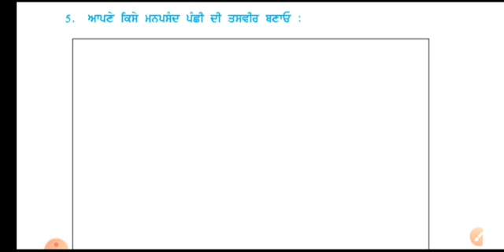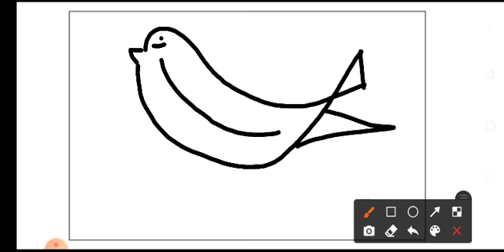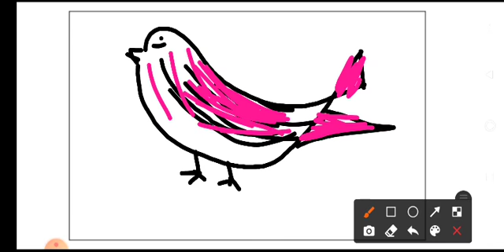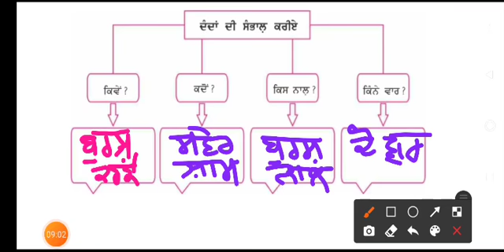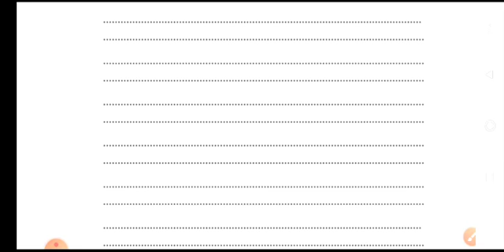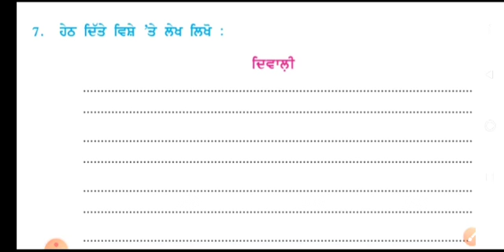ਜਮਾਤ ਚੌਥੀ ਵਿਸ਼ਾ ਪੰਜਾਬੀ ਪਾਠ - 12 ਦਾਦੀ ਮਾਂ ਦੀਆਂ ਬਾਤਾਂ ਪ੍ਰਸ਼ਨ /ਉੱਤਰ, ਸਮਝੋ ਅਤੇ ਲਿਖੋ, ਵਾਕਾਂ ਵਿੱਚ ਵਰਤੋ l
ਜਮਾਤ ਚੌਥੀ
ਵਿਸ਼ਾ ਪੰਜਾਬੀ
ਪਾਠ - 12 ਦਾਦੀ ਮਾਂ ਦੀਆਂ ਬਾਤਾਂ
ਪ੍ਰਸ਼ਨ /ਉੱਤਰ, ਸਮਝੋ ਅਤੇ ਲਿਖੋ, ਵਾਕਾਂ ਵਿੱਚ ਵਰਤੋ l

HEARTLY THANKS